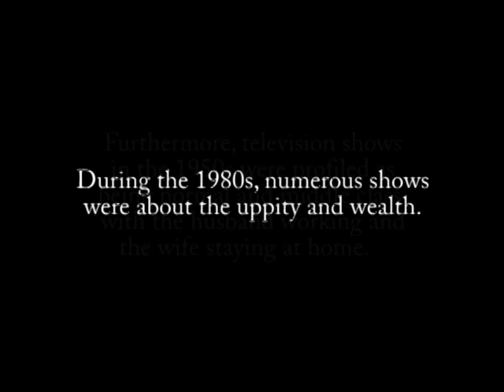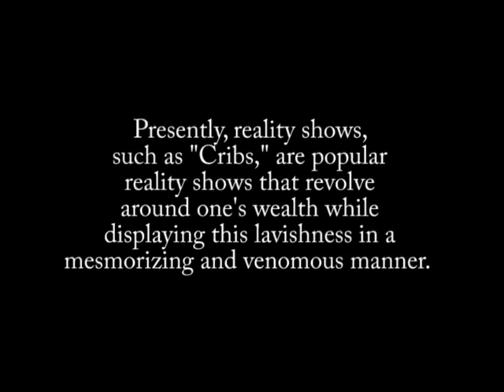From Adlai Stevenson to Donald Trump - Phantomesque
From Adlai Stevenson to Donald Trump - Phantomesque. Donald trump

Donald Trump Campaign

Politics has certainly changed over the past 60 years.  American culture has most definitely changed over the past 60 years.   See the juxtaposition between Adlai Stevenson and Donald Trump.